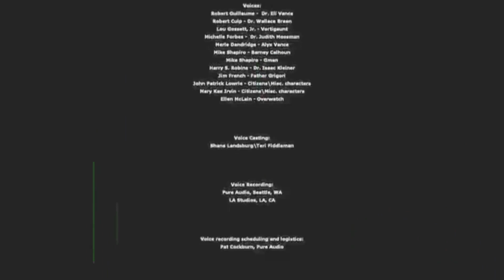M A N W I C H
"Ah, this sucks, I'm goin' for it!" - Manwich

 This is a video making a joke in one of the Half-life 2 beta parts, Sniper_029. I used this video below as a reference:

 Sorry for the delay in posting the video, I've been very busy lately and this video took a long time to edit.